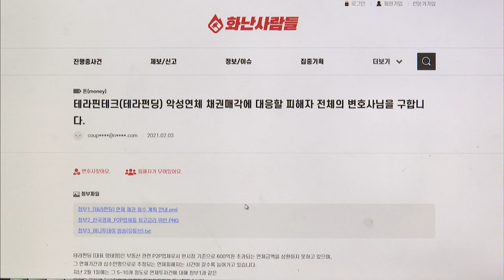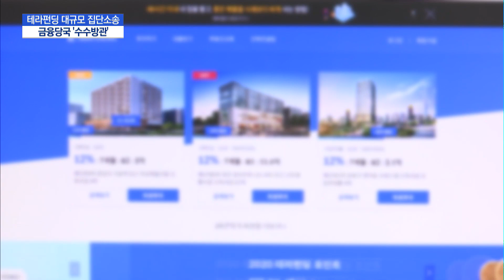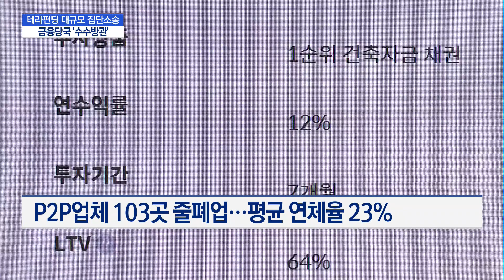"P2P 투자자 뿔났다" 1,500명 집단소송 준비...금융당국 '수수방관' / 머니투데이방송 (뉴스)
03/19 이슈&뷰11

누적 대출액 1조원의 업계 1위 P2P업체에 대해 투자자 1,500명이 대규모 집단소송을 준비하고 있습니다. 불완전판매로 투자금을 끌어모은 뒤 돌려주지 않는다는 게 투자자들 주장인데요. 수수방관한 당국에 대해서도 책임을 물어야 한다는 목소리가 높습니다. 박지웅 기잡니다.